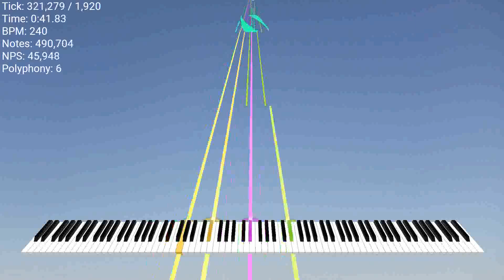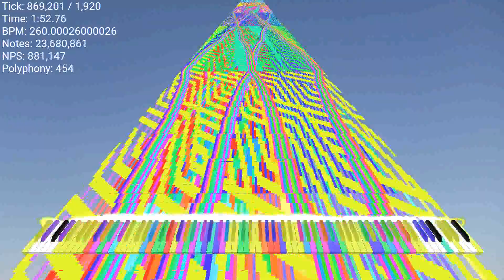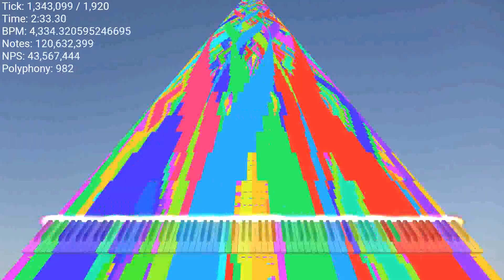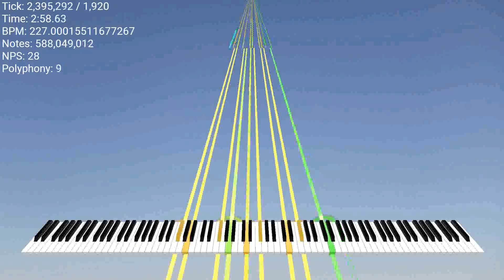[Black midi] CmGDA death lag tester v2 - 588.05 Million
MIDI made by: Ardi Hacker BMI

Took 5 h 4 min and 33 to render...
I apologize if it doesn't support minutes counter because of modding but it worked fine.
Sadly, Miles CJC Note Counter Mod will be rendered for note counter because Zenith's too laggy to render :(.
Even thought i just rendered Piano visualizer by using .OR to prevent issues with memory.
RAM usage (Private bytes)
Peak: 9.67GB
Avg: 2.14GB
Time-took render: 304:33
Note count: 588,049,121
Min BPM: 185
Max BPM: 35k
MIDI time duration: 3:06
Video duration: 3:14

Program Used: CJC Note Counter, Zenith, Aviutl(english).

Note counter was rendered with CJC Note Counter by Conjac Jelly Charlieyan